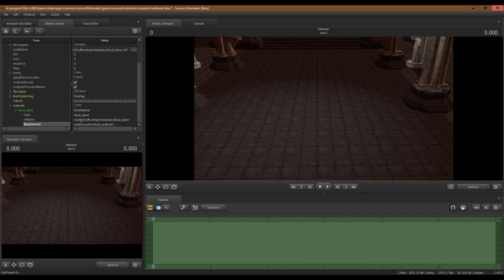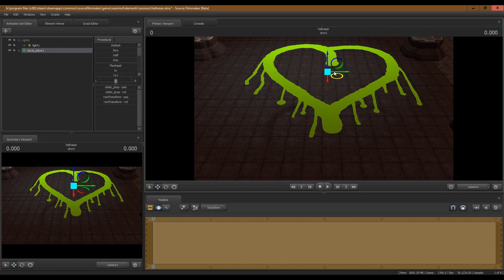SFM Workshop | Decal Plane Tutorial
! NSFWs on Internet Archive !